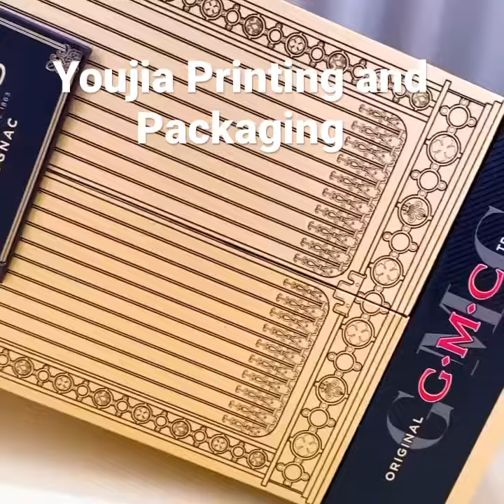Wholesale custom luxury cardboard paper magnetic single red wine bottle gift packaging box